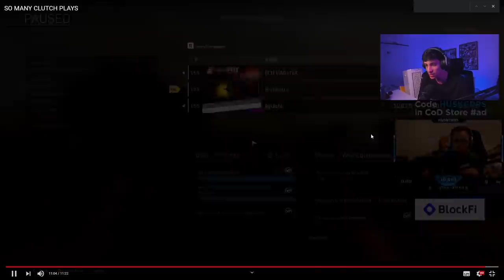REAGINDO AO JOGADOR MAIS CARO DO MUNDO NO WARZONE